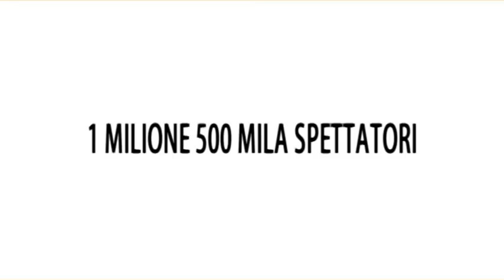VIDEO SPOT FESTA DELL'EMIGRANTE MONTANO ANTILIA